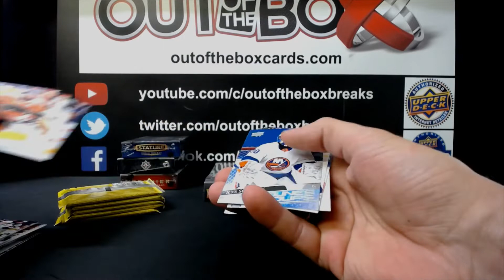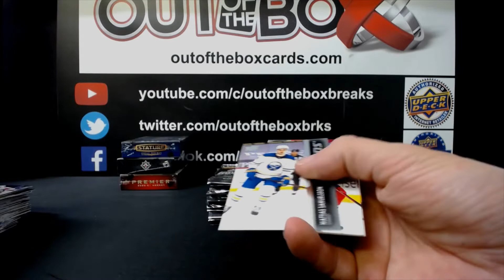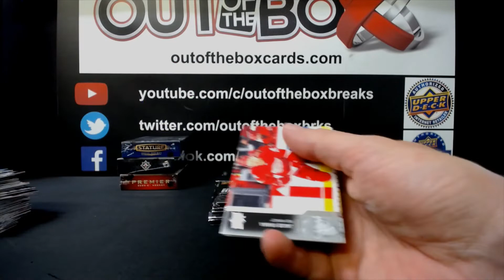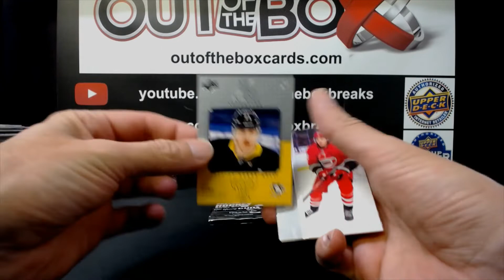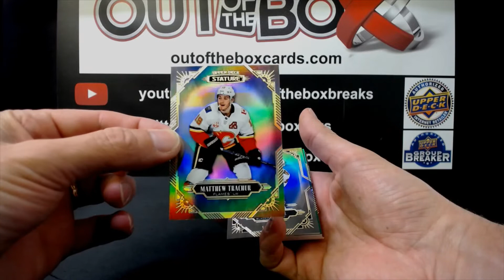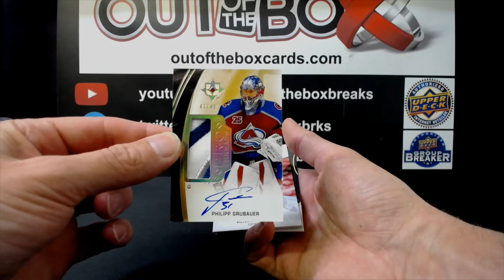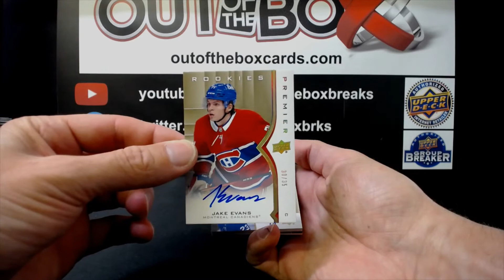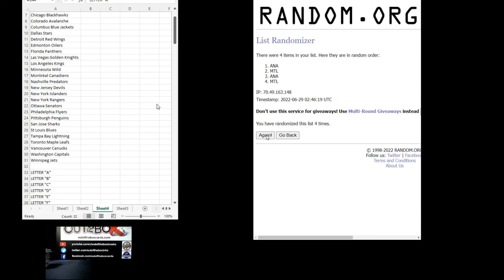Out Of The Box Group Break #11459 MIXER TEAM BUY WITH PREMIER